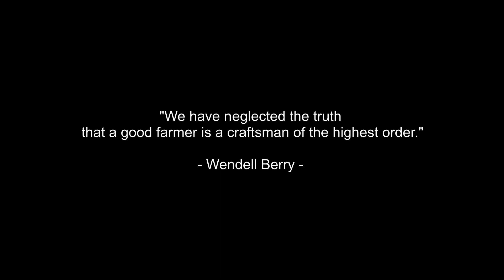A Craftsman | The Perennial Plate's Real Food World Tour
The last film in the Perennial Plate's Real Food World Tour, this film takes us to a family farm in Northern Ethiopia where they grow mostly Teff - the grain used to make Injera. We thought it fitting to end on a story about subsistence and the happiness that comes from having enough.